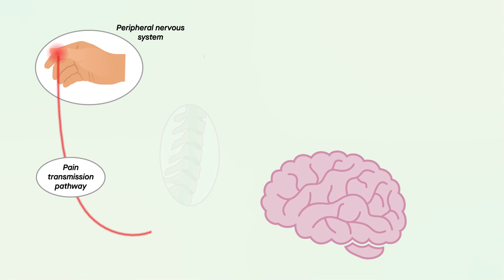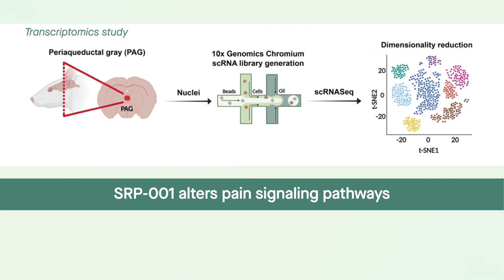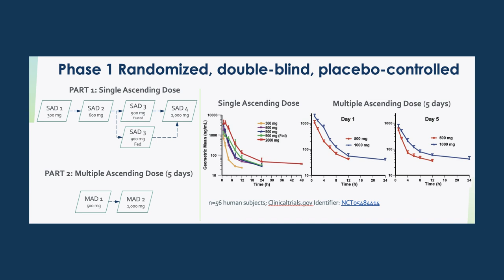Best-in-class non-opioid analgesic activates novel pain pathways in the midbrain’s PAG region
Bazan, et al. "Transcriptomic signature, bioactivity and safety of a non-hepatoxic analgesic generating AM404 in the mid-brain PAG region." Nature Communications (2024)